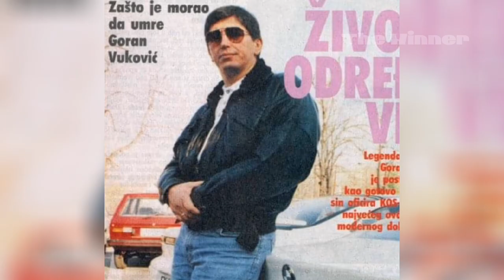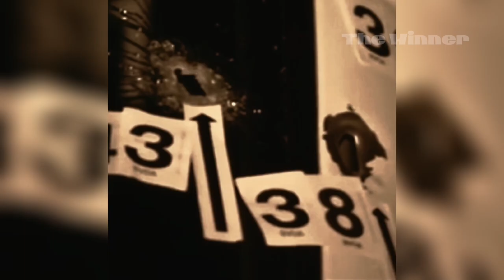DOSIJE | Kako su ubijeni Ljuba Zemunac i Goran Vuković | 2022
Ubistvo Gorana Vukovića Majmun i Ljube Zemunca (Ljubomir Magaš)